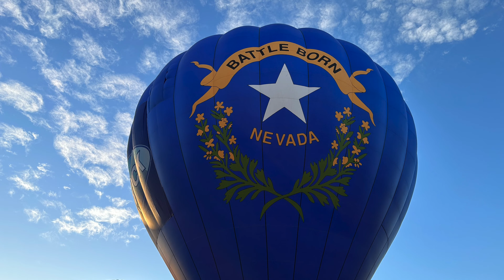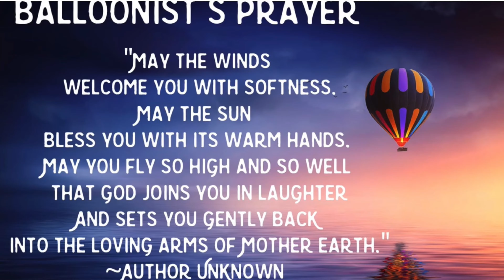The Great Reno Balloon Race-- Sept 2023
The Great Reno Balloon Race was held September 8-10, 2023 at Rancho San Rafael Regional Park in Reno, Nevada.

The address for the park is 1595 N Sierra St., Reno, NV 89503.

The schedule was
5:00 a.m.--Super Glow
5:30 a.m.-Dawn Patrol
6:45 a.m.-Reno Air Races T-6 Flyover and missing man flyover
6:50 a.m.-National Anthem
7:00 a.m.-Mass Ascension Launch

Day of general parking at Rancho San Rafael Park is $25.00 cash only.  The lots are located on the corner of Sierra Street and McCarran Blvd. as well as on Coleman Street.  They open at 3:30 a.m..  The lots are a short distance away from the field.

Camera gear---iPhone 11 Pro and iPhone 14 Pro
Recording--DJI mike